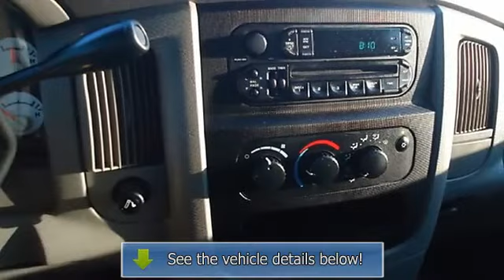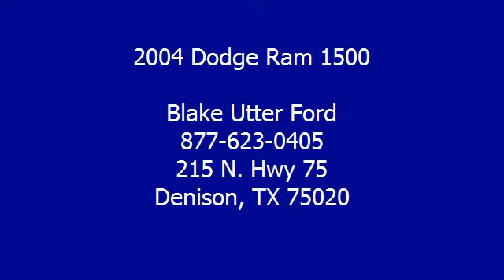2004 Dodge Ram 1500 - Blake Utter Ford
215 N. Hwy 75

VIN: 1D7HU18N44S758422
Engine:
Drivetrain:
Transmission: Unspecified
Mileage: 79,009
Color: Flame Red (exterior) Dark Slate Gray (interior)

Features:
2004 Dodge Ram 1500 Four Wheel Drive will get the job done!  Locally owned, low miles for its years!  Four Wheel Drive - Full size 4 door!  Not alot of frills just great function.  Almost new tires. This vehicle shows no sign of paint work. With just 79009 miles, this car is barely broken in. 100% AutoCheck guaranteed! Very clean interior! All electronic components in working condition. All interior components are in good working order.  View all our inventory automatic transmission